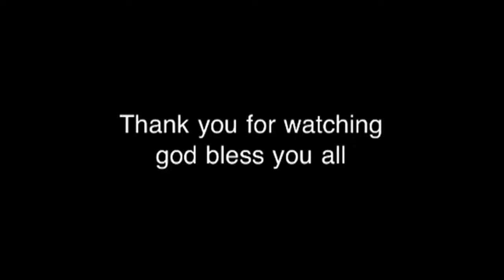Bishop Samuel Finny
Bunga creation's